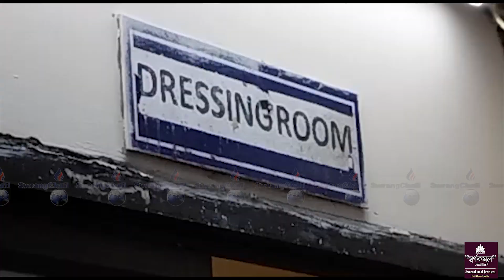II RUKA KHUNG KUKATHANI LAHAR PATIWI KHOROKSA LANGMACHOKHA PATIMUNG RANIBAZARO II